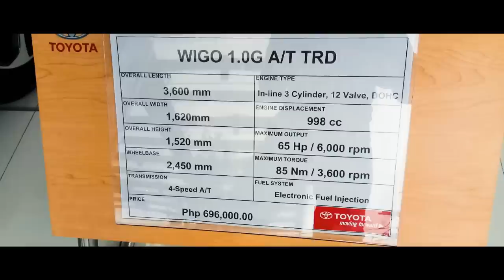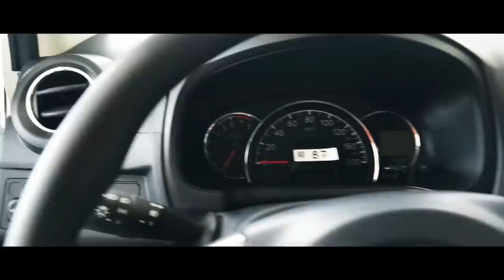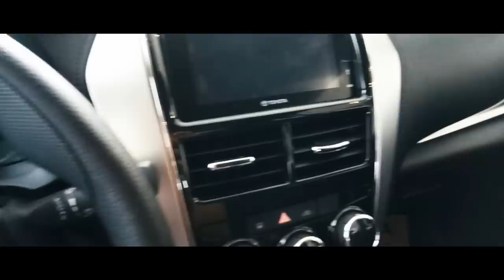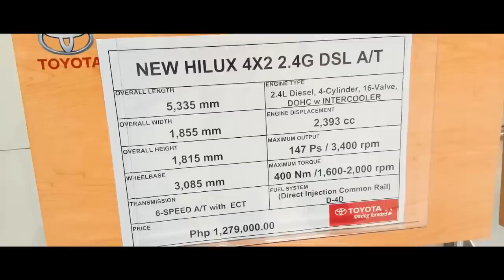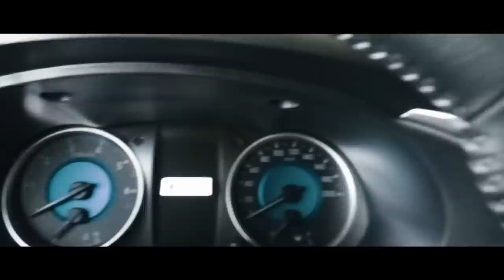MURANG MGA SASAKYAN-(toyota sta.rosa) - HILUX (G) at iba pa.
Nabigyan tayo ng Pagkakataon mga katagumpay na maicover ang isang sikat na BILIHAN NG SASAKYAN ,,, MURANG MGA SASAKYAN.. ito ang TOYOTA STA.ROSA BRANCH. Dito ay sadyang namangha ako sa mga murang  sasakyan tulad ng TOYOTA WIGO AT TOYOTA VIOS.. Pero ang pinaka pogi para saakin ay ang TOYOTA HILUX mga katagumpay... kaya kung ako sa inyo puntahan nyo na agad ito at marami pang ibang sasakyan sila...

special thanks to: TOYOTA STA.ROSA BRANCH AND STAFFS for giving me a chance to Vlog your CARS. Godbless you all..

paano pumunta:
MULA SA STA.ROSA EXIT AY KUMALIWA LAMANG AT MAKIKITA NYO ANG COCA-COLA COMPANY AT SA TAPAT NA NITO SA KABILANG KALSADA NA ANG TOYOTA STA.ROSA.. MARAMING MARAMING SALAMAT SA SUPORTA MGA KATAGUMPAY!

May gusto kabang ipagawa saakin KATAGUMPAY? Pwede mo akong i-PM OR i -message dito :) FACEBOOK